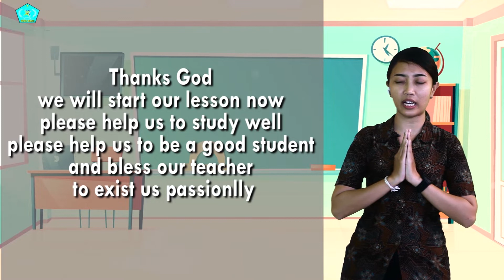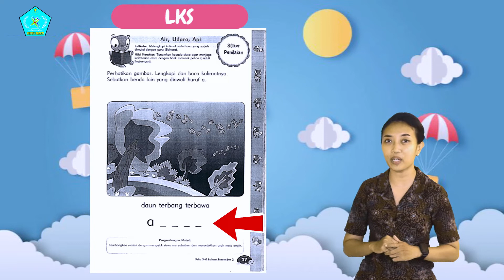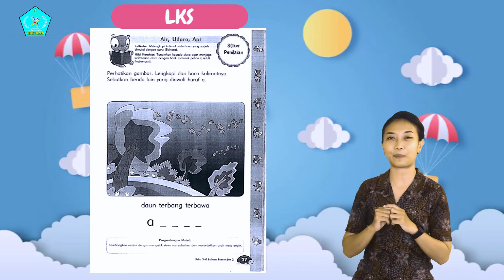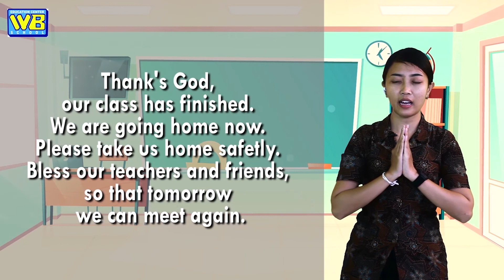Manfaat Dari Udara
Tema : Air ,Udara, Api
Sub Tema : Udara Dan Api